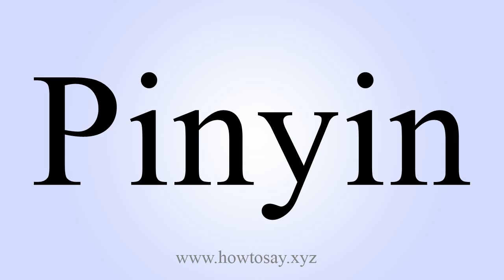How to Say Pinyin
Learn how to pronounce Pinyin.